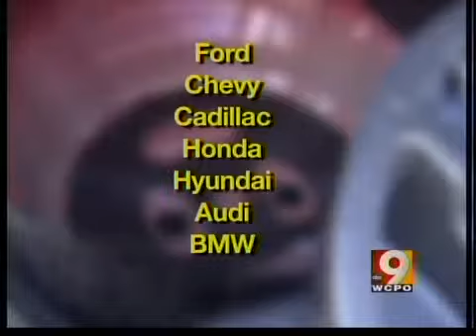Not all new cars come with a spare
In Don't Waste Your Money, John Matarese discusses why not all cars come with a spare tire.